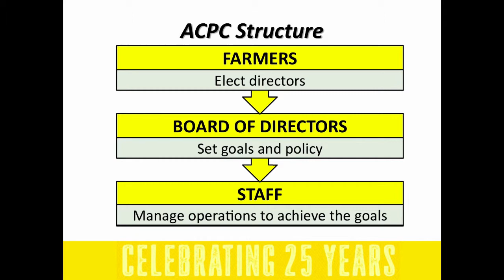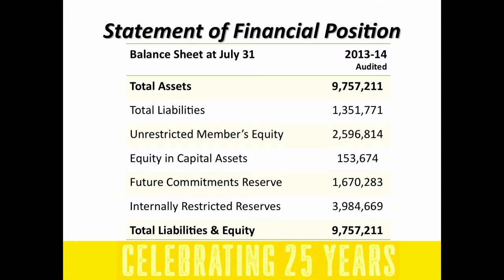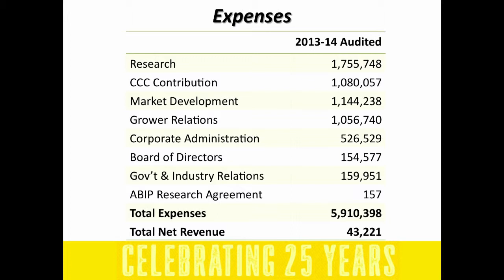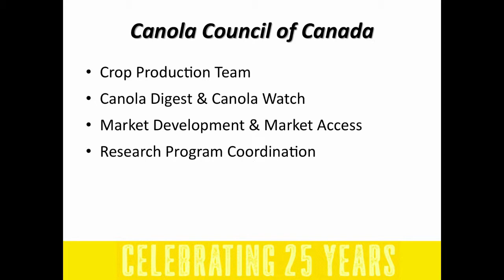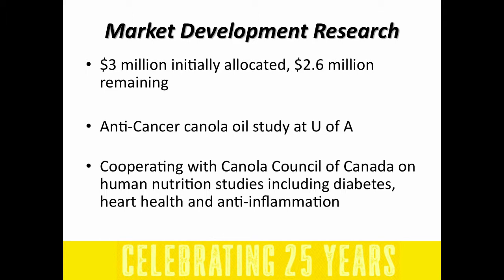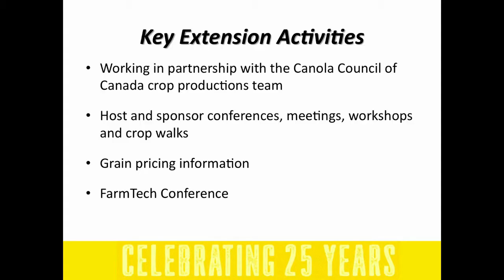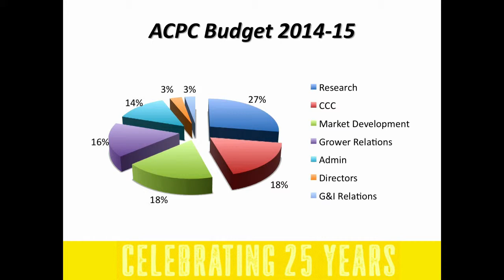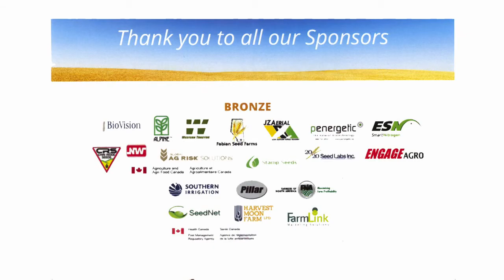Alberta Canola Producers Commission - Farming Smarter Conference 2014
Farming Smarter 2014 Conference and Tradeshow
Presentation: Alberta Canola Producers Commission
Presenter: Rick Taillieu (ACPC)